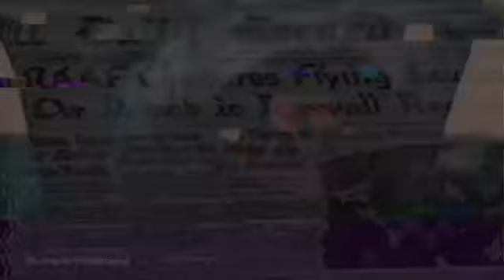Zombie Life TV Goes Atomic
AustinPublicAccess Witness the Rise and Fall and Eventual Rebirth of Zombie Life TV as they push the buttons of Austin Public Access every week to see what they can get away with on late night television. Warning: Not for the Squeamish or Easily Offended.